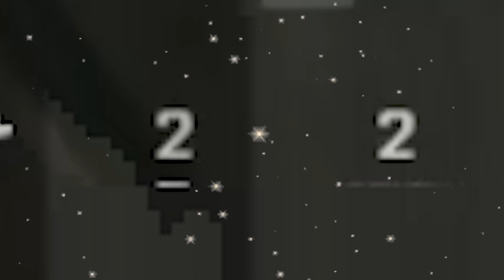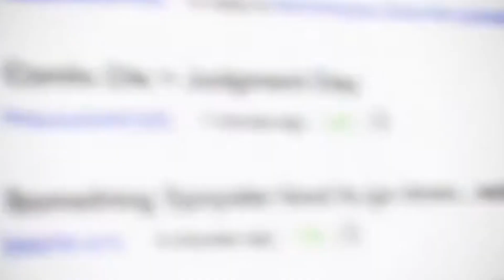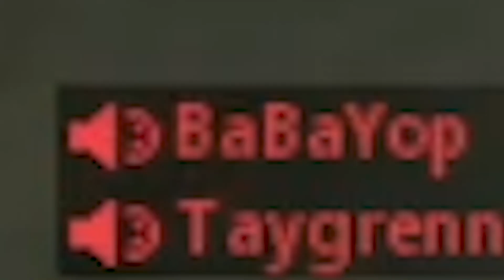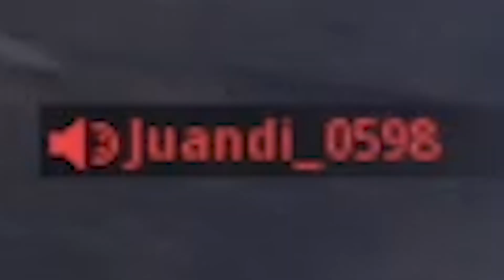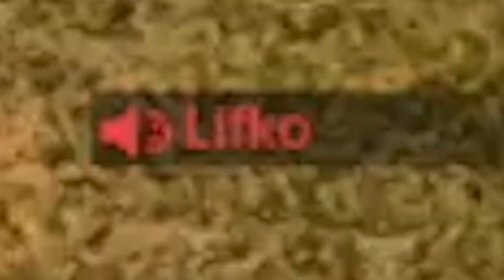YOU KNOW HOW LOOOONG I BEEN WAITING FOR THIS!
With the release of Rebirth Island I decided to give WARZONE another GO and boy did I make a name for myself here.

Dead by Daylight - Main Theme Winter_Christmas_New Year Version
Elton Britt - Uranium Fever
Call of Duty Black Ops 2 - Niño Precioso (Feat. Kamar de los Reyes) (Soundtrack OST)
Rich Amiri & Internet Money - KEEP IT COOL (Official Lyric Video)
YEAT - SPIDER-MAN 2099 (PROD. SANIKWAVE)
Jasiah - REGULAR
Fortnite - No Tears - Music Emote Audio
Leviathan [Extended] _ Subnautica OST
CoD- Modern Warfare 2 Soundtrack  - Boneyard Fly By
Black Ops 2 Soundtrack_ Main Theme
Freddie Dredd - Another Land [Slowed Down]